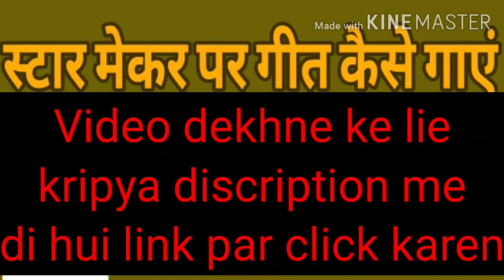Mobile se star maker par geet gane ka tareeka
video dekhne ke lie neech di hui link par click karen
THANKS